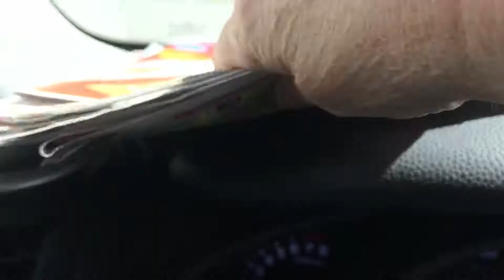What Preppers and homesteading people do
plus we got two new pair of snowshoes with walking sticks in a bag for winter